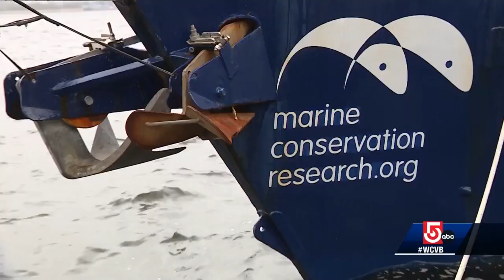Mass. researchers studying right whale sounds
The researchers are trying to find a way to distinguish right whale sounds from other whales, specifically the whispering sounds that mother whales make to their young.